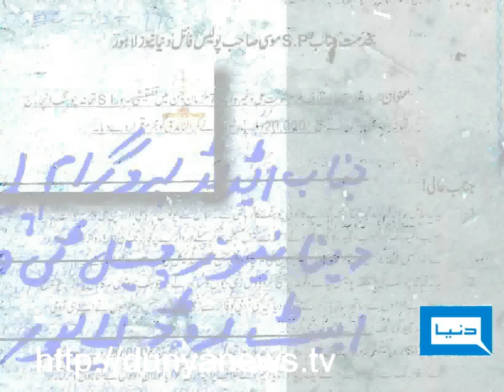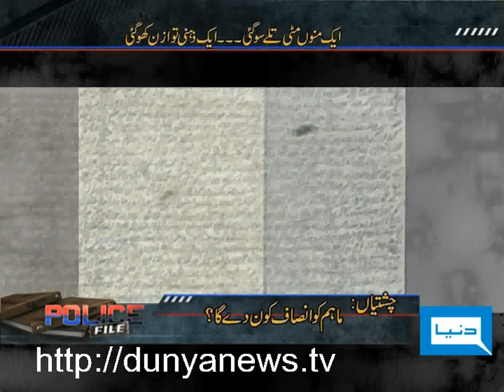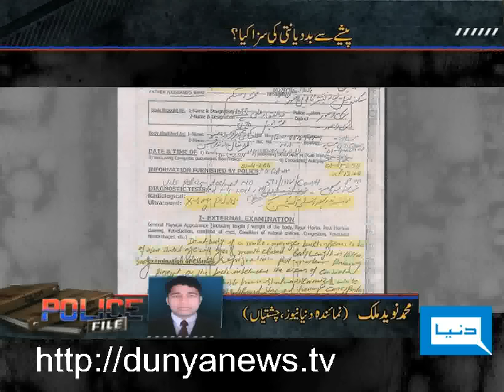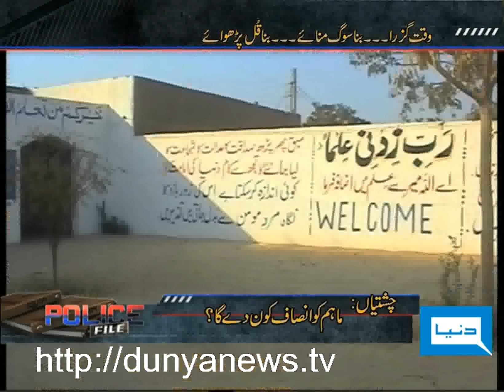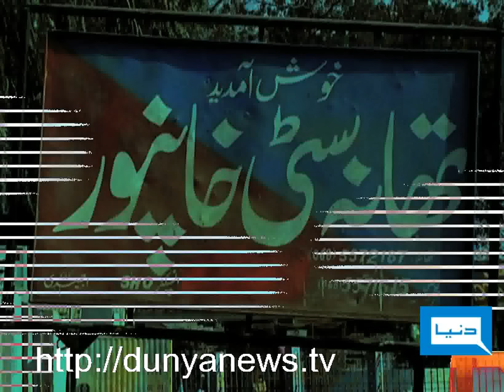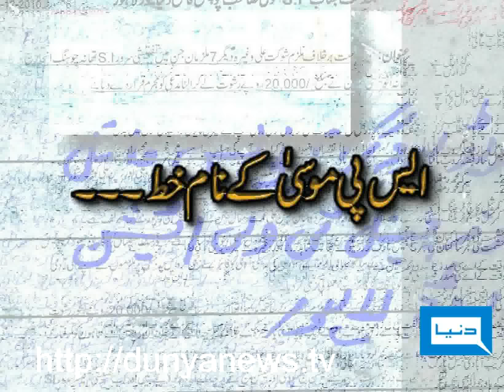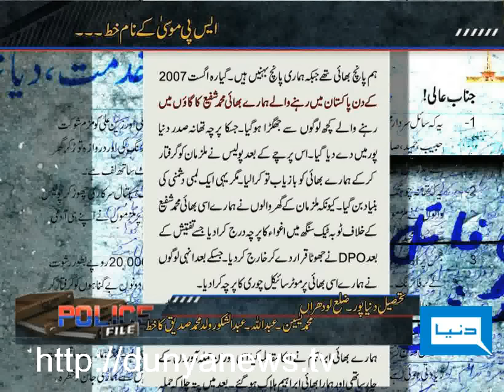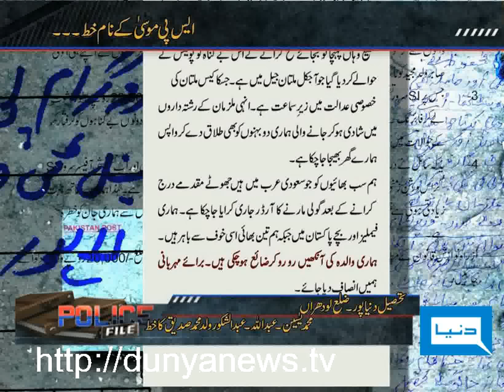Dunya News-Police File-13-02-2012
Who Will Give Justice to Mahum, Kamal Younis's Story & Shazia Gang Rape Case